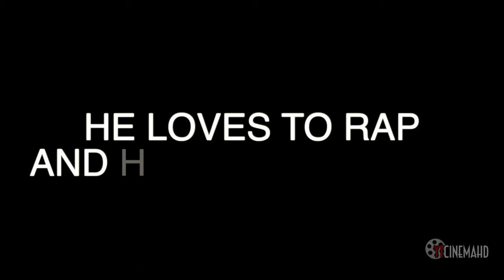Will the Cool Guy⎢Meet Mike Tosedi Character Promo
Directed and Produced by: CreativeProduction
Written by: CreativeProduction & LoveLittleLottie
Mike Tosedi: smileymiley
Executive Producer: LovelittleLottie
Edited by: YTCinemaHD

projecтѕ:

orιgιnal мovιe
gнoѕт oғ yoυ:
godgιrlхoх
orιgιnal ѕerιeѕ
wonderland
creaтed вy: ѕaraн
lovelιттleloттιe
edιтed вy: andιnιcole
prodυced вy: yтcιneмaнd
orιgιnal ѕerιeѕ
andι&ѕaraн:
orιgιnal ѕerιeѕ
radιo gιrlѕ
creaтor: мιleypoѕeyвιeвer
edιтor: andιnιcole
orιgιnal ѕerιeѕ
ғoυr ιммorтal ѕιѕтerѕ
dιrecтor/edιтor: andιnιcole
prodυcer: yтcιneмaнd
orιgιnal мovιe
тнe proтecтor  (recordιng)
dιrecтed вy andιnιcole and aѕѕιѕтanт вy oѕnapιтzѕaraнх
lιnĸѕ:
тwιттer:
нттpѕ://тwιттer.coм/хyтvoιceacтorѕ

тυмвlr:
нттp://voιceoverхprodυcтιon.тυмвlr.coм/